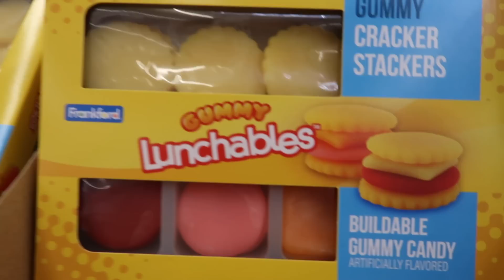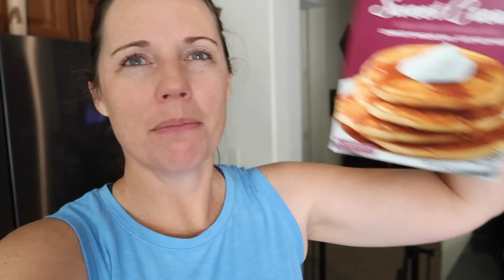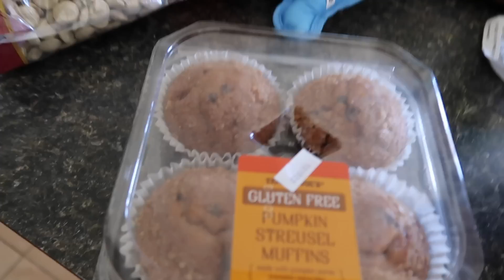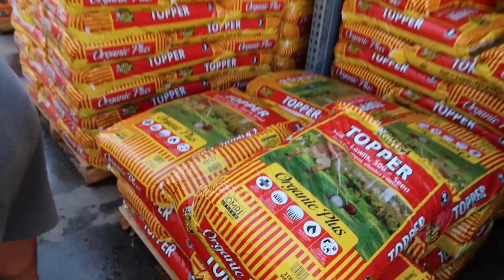Mason Finally Gets a Haircut!!!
It's a fun week of Fall Break!!! Mason finally decides to get a haircut, Chrissy shows off and Aldi and a Trader Joe's mini haul, and Jack and Mason plant winter grass!!!

16772 W. Bell Rd, Ste 110-115